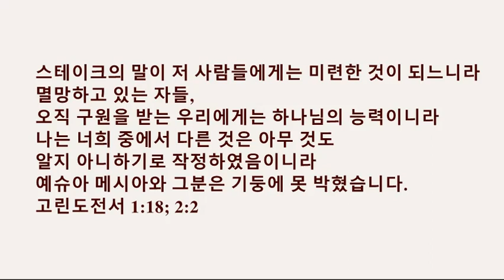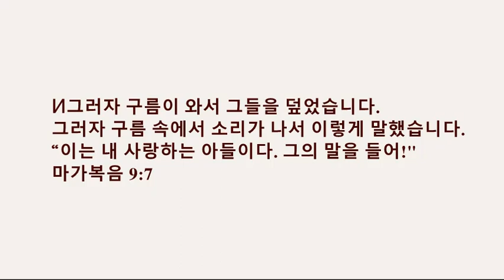예수님/예슈아의 좋은 소식 또는 복음; 종교, 종파, 조직이 아닌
예슈아 메시아의 복음의 시작이요,
엘로힘의 아들.
마가복음 1:1

그건 다른 게 아니고,
다만 당신을 괴롭히고 싶어하는 사람들이 있을 뿐입니다.
메시아의 좋은 소식을 왜곡합니다.

“내 아버지께서 모든 것을 내게 주셨으니
그리고 아버지 외에는 아들을 아는 사람이 없습니다.
아들 외에는 아버지를 아는 자가 없느니라
그리고 아들이 그분을 나타내기를 원하는 사람입니다.
“수고하고 무거운 짐 진 자들아 다 내게로 오라.
그러면 내가 너희에게 안식을 주겠다.

“너희는 성경을 연구하여라.
왜냐하면 당신은 그 안에 영원한 생명이 있다고 생각하기 때문입니다.
그리고 이들은 나를 증언하는 자들이다.
요한복음 5:39

성경은 예수님에 대해 증언하고 있습니다.
어떤 종교나 조직에 관한 것이 아닙니다.

예슈아께서 그에게 말씀하셨다.
“나는 길이요 진리요 생명이다.
나로 말미암지 않고는 아버지께로 올 자가 없느니라.

그러면 너는 진실을 알게 될 것이다.
그러면 진리가 너희를 자유케 하리라.”
요한복음 8:32

그리고 다른 누구에게도 구원이 없습니다.
이는 천하에 다른 이름을 우리에게 주신 일이 없음이니라
우리가 구원을 받아야 할 사람들 가운데서.
사도행전 4:12

그리고 그들을 밖으로 데리고 나가서 말씀하셨다.
“스승님, 제가 어떻게 해야 구원을 받을 수 있습니까?”
그리고 그들은 “주 예수 그리스도를 믿으십시오.
그러면 너와 네 집이 구원을 받을 것이다.”

스테이크의 말이 저 사람들에게는 미련한 것이 되느니라
멸망하고 있는 자들,
오직 구원을 받는 우리에게는 하나님의 능력이니라
나는 너희 중에서 다른 것은 아무 것도 알지 아니하기로 작정하였음이니라
예슈아 메시아와 그분은 기둥에 못 박혔습니다.
고린도전서 1:18; 2:2

그러자 구름이 와서 그들을 덮었습니다.
그러자 구름 속에서 소리가 나서 이렇게 말했습니다.
“이는 내 사랑하는 아들이다. 그의 말을 들어!"
마가복음 9:7